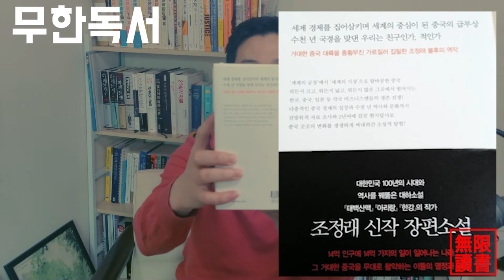[책리뷰] 정글만리, 친절하고 재미있는 중국 이야기, 조정래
재목보고 손이 안가는 책이 였는데
중국을 더욱 더 알게해준 유익한 책이였어요.
소설책이지만 교육적인 목적이 강한 중국 입문서.
꼭 읽어 보세요~